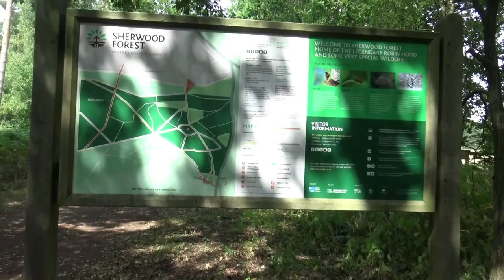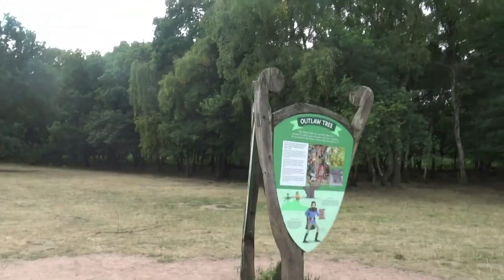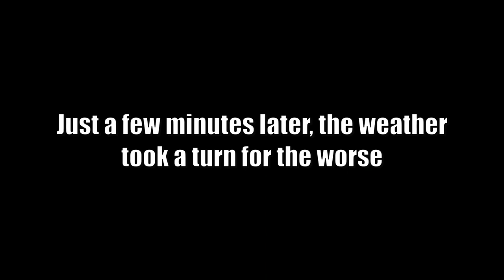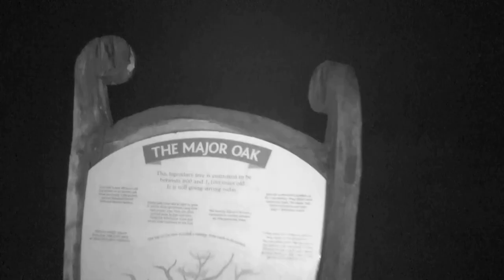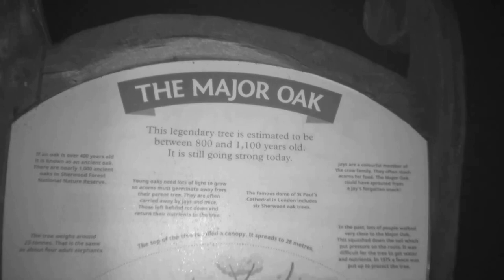Witches Bowl - Haunted Sherwood Forest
I spend the day with Spooked Scotland's TV Medium Ryan Griffiths, in the world's scariest forest, Sherwood.
We head deep into the heart of the forest and spend time at the evil and infamous Witches Bowl.